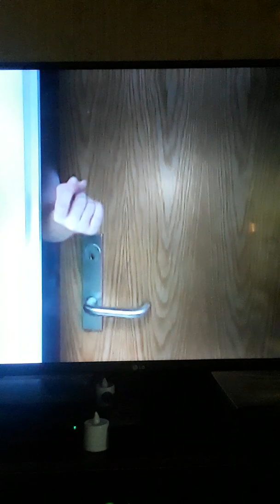Class Act: The League of Villains Part 6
Cordova Middle School Class of 2006